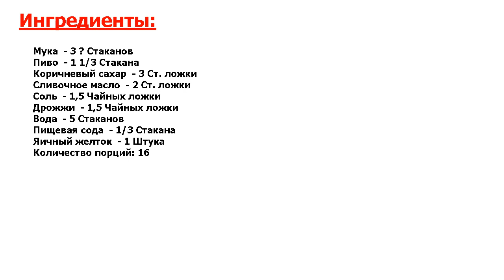★БЫСТРО.★ БУЛОЧКИ НА ПИВЕ ★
★Объедение! Пиво часто используется для выпечки● Можно сделать на его основе сладкую выпечку (коржики, печенье), хлеб, булочки● Об одном таком рецепте расскажу сегодня, как приготовить булочки на пиве●